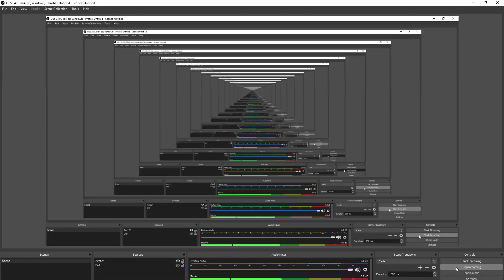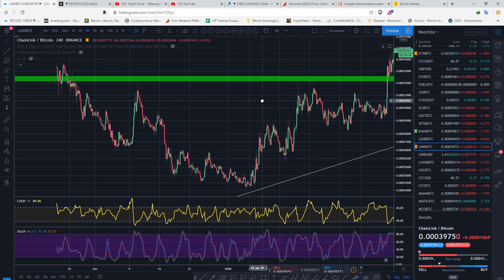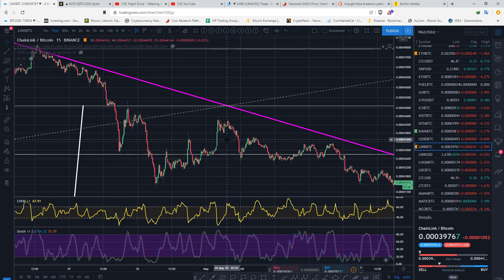SZYBKI START (FAST START). #10 BRANIE PROFITU